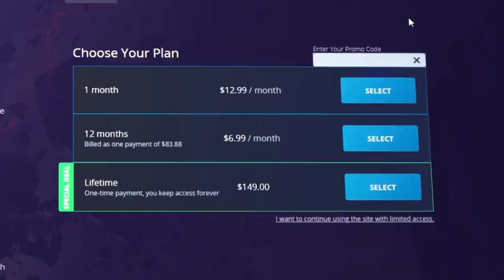How to RANK UP with EVERY HERO - BROKEN MEDUSA SMURF Tips ANALysis - Dota 2 Guide